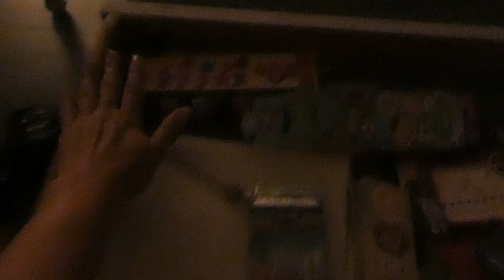1 MILJOEN SPINNETJES - VLOG 223 👠 MAMMA OP HAKKEN